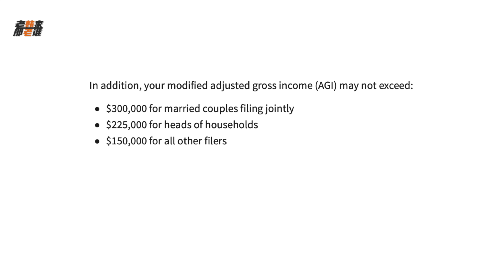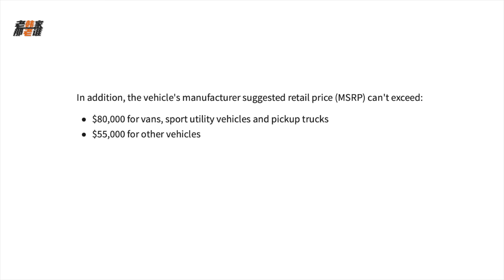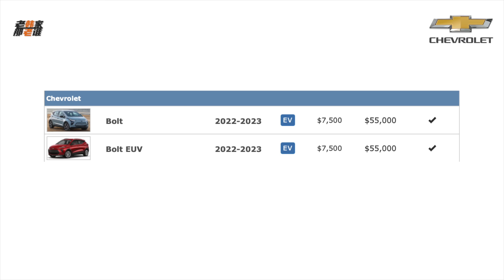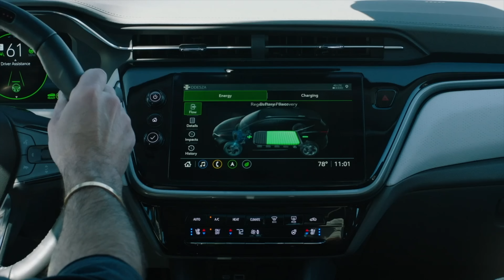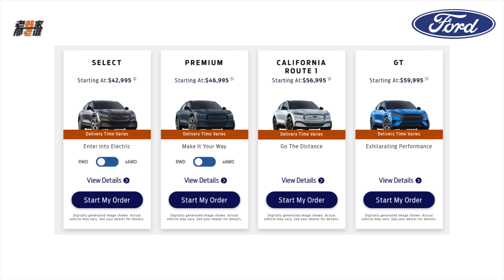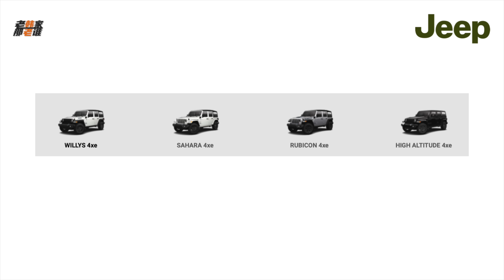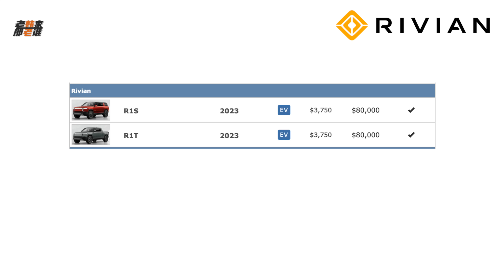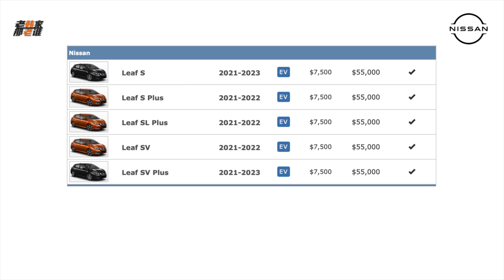盘点2023年度可以减税的车型 老韩作品